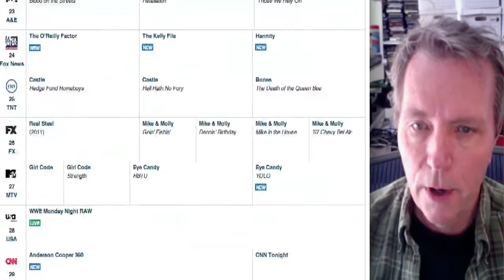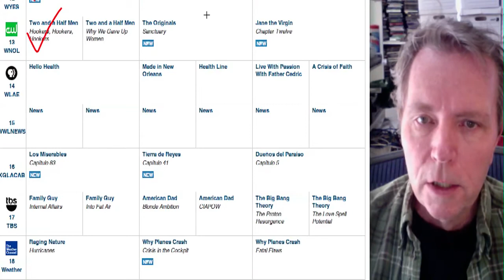What's on TV tonight? 'Swamp People,' 'Gotham,' 'The Originals'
Dave&apos;s DVR Daily for Feb. 2, 2015. Tap the yap!